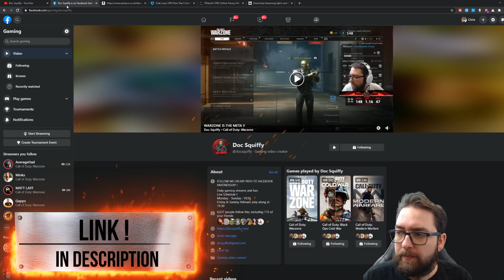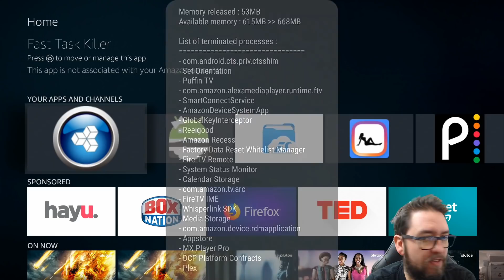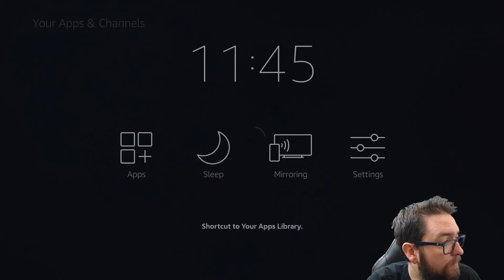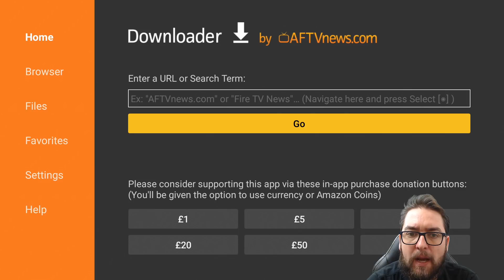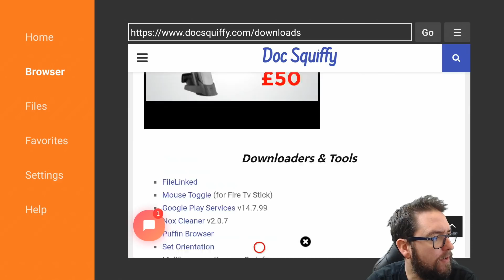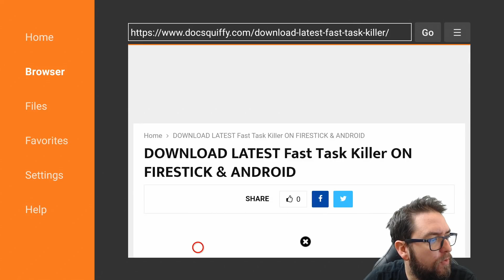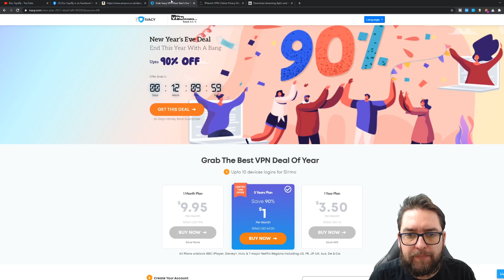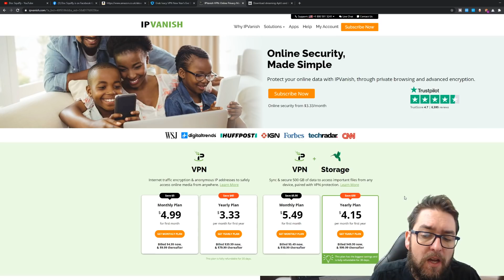SPEED UP YOUR FIRESTICK WITH ONE CLICK !!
TODAY WE BRING YOU A QUICK Video on how to speed up your firestick with one click using Fast task killer

Fast task killer is a great app to close down background processes

This how to guide will only take a few minutes and will work on firestick 4k, new firestick lite and fire tv cubes